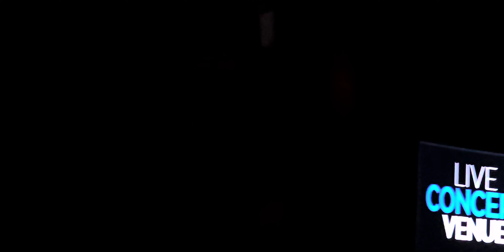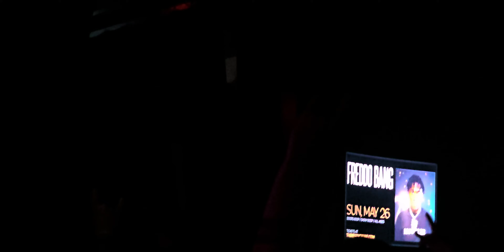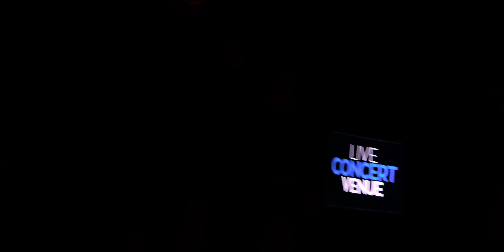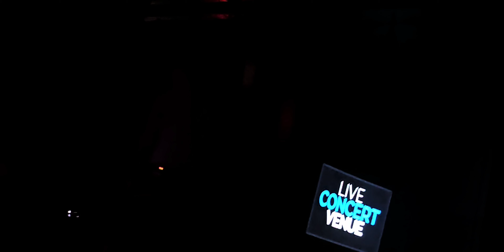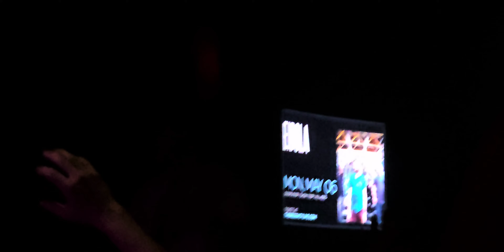SoulKeeper, Kingdom Of Giant's, Chelsea Grin & Fit For A King @ The Regency Springfield, MO